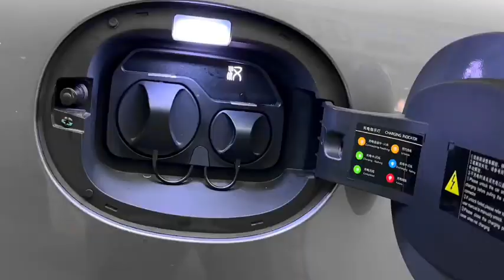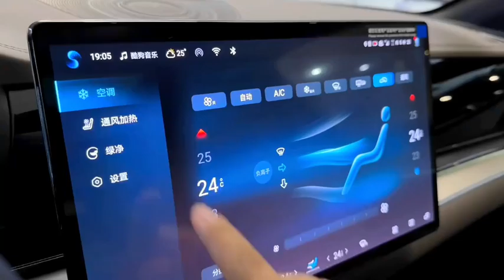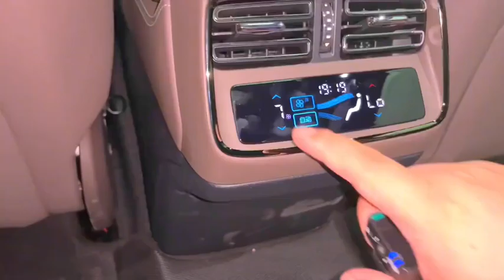2024 All New BYD Han EV | quick review